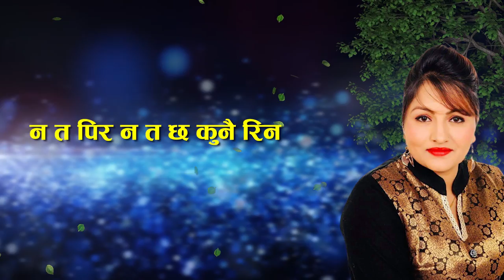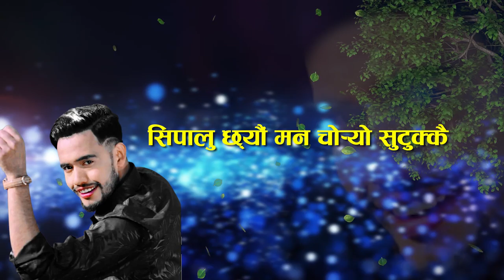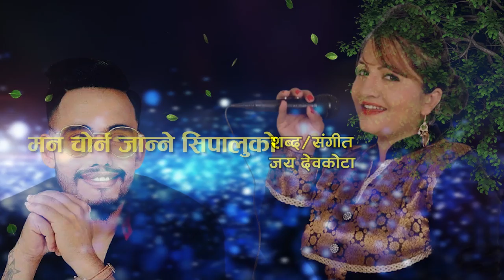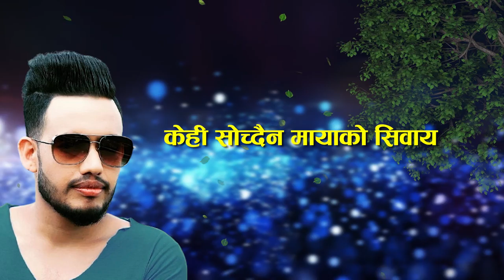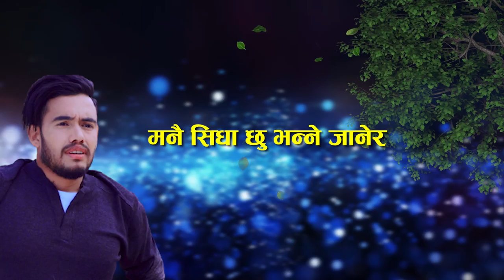Shreedevi Devkota NEW SONG 2021 SARAR HAWA PIPALUKO BY Shreedevi Devkota / Jaya Devkota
Presenting new Nepali lok dohori song Sarar Hawa Pipaluko  by Shreedevi Devkota & Jaya Devkota Lyrical Video  only on Shreedevi Devkota's official YouTube channel.

Annapurna Vision Presents:- New Nepali Lok Dohori Song 2078

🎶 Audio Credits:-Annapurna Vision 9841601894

♪ Song:-Sarar  hawa  Pipaluko

♪ Vocal:- Shreedevi Devkota / jaya Devkota

♪ Lyrics:- jaya  Devkota

♪ Audio/video:-
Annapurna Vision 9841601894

🎬️ Video Credits:-

🎬️ Director:-

🎬️ Cinematographer:-

🎬️ Editor:-  Birendra Bhat

🎬️ Post Production:-

Unauthorized downloading and uploading on YouTube channel is Strictly Prohibited And will attract punitive measures from Shreedevi Devkota. Embedding to a website is allowed.